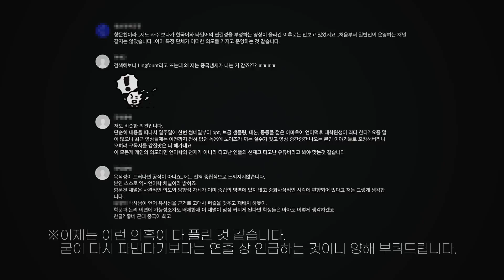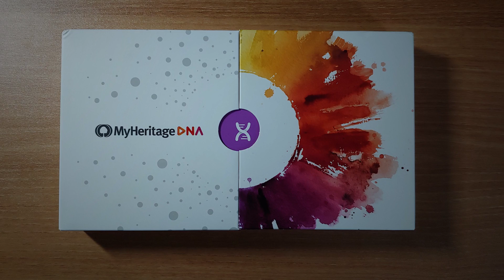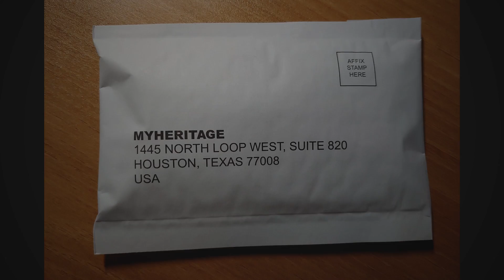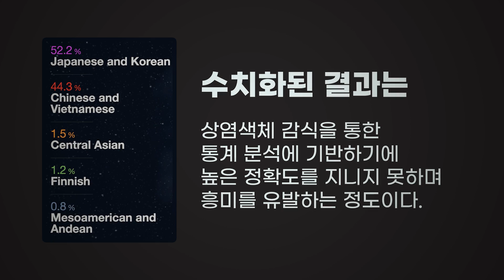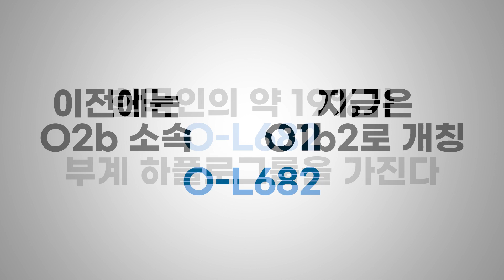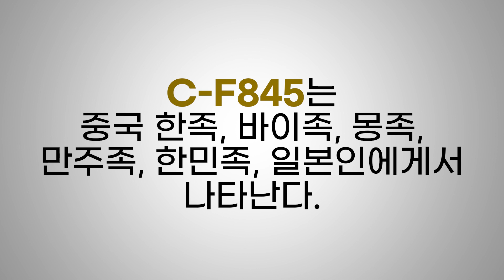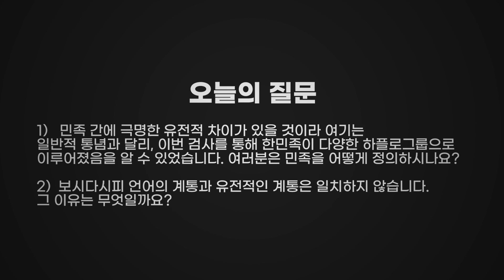나는 왜 52.2%만 한국 인종인가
〈타임라인〉
0:00 주의사항
0:03 향문천의 DNA 검사 결과
0:43 도입부
1:11 DNA 검사와 그 과정
2:19 하플로그룹과 문제점
3:50 향문천의 하플로그룹은?
5:22 끊임없이 진화하는 분자인류학
5:38 오늘의 질문

〈BGM〉
Stardust by JayJen